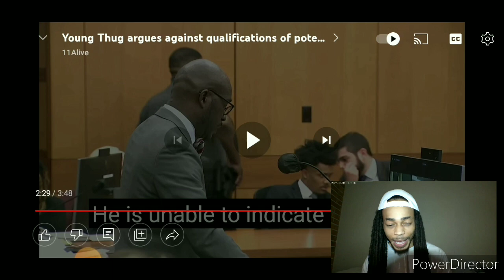Young thug against potential witnesses (is young thug going to get free?)